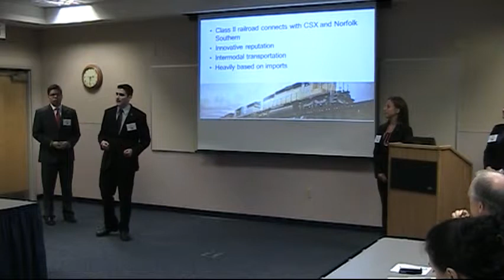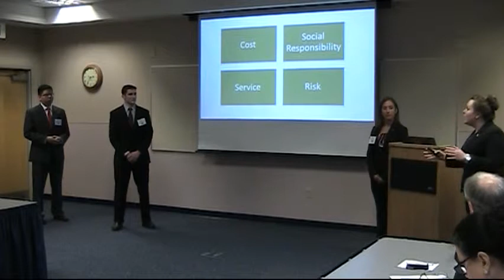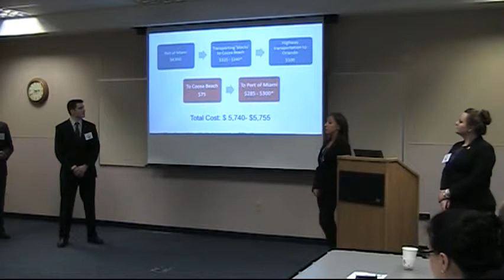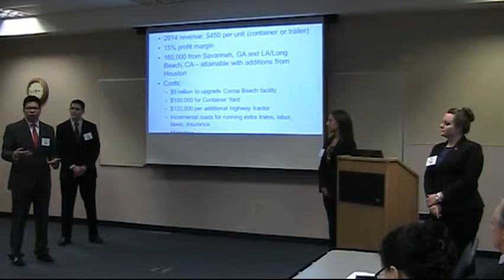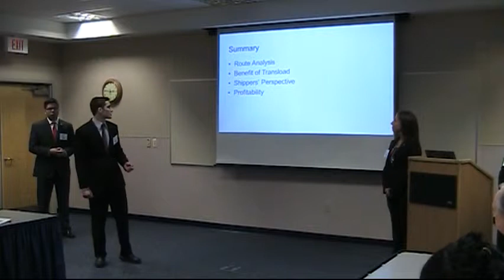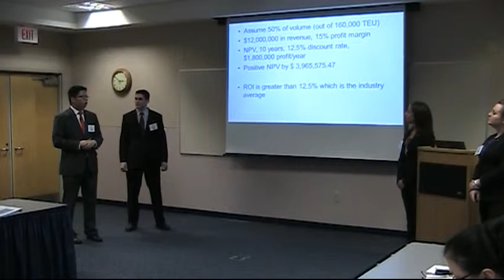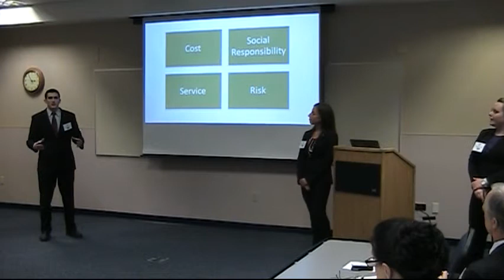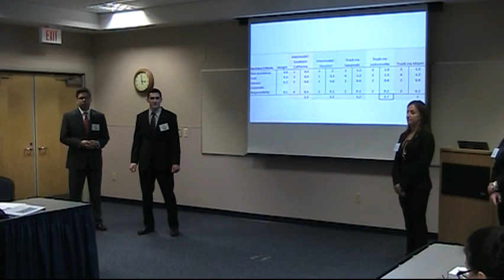IANA Logistics & Supply Chain Management Case Competition MSU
Megan Kuhn, Morgan Stowe, Alex Pouba, and Samual Setiawan